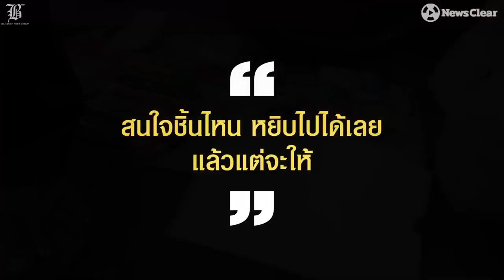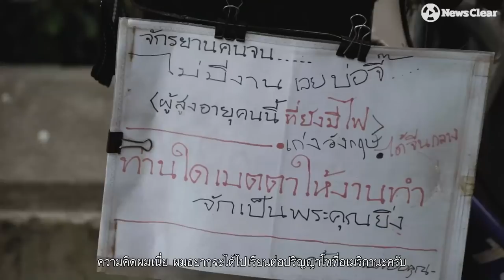ชีวิตไม่สิ้น ก็ต้องสู้กันไป ลุงขอแลกของวัย 72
"สนใจชิ้นไหน หยิบไปได้เลย แล้วแต่จะให้"
วลีข้างต้นพร้อมรอยยิ้มอันเป็นมิตรของ "วรวุฒิ แซ่โค้ว" ชายอายุ 72 เป็นภาพชินตาของคนที่ผ่านแถวแยกชิดลม ทุกๆช่วงสายของวันคุณลุงจะปั่นจักรยานคู่ใจจากพระราม9 เพื่อนำของที่หามาได้ไปวางเพื่อหวังแลกมันเปลี่ยนกับเงินไว้คอยประทังชีวิตในช่วงที่กำลังตกงาน
คุณลุงวัย 72 คนนี้ หากมองผิวเผินอาจดูไม่มีอะไร แต่รู้หรือไม่คุณลงจบจุฬาและเคยปั่นจักรยานไปมาแล้วกว่า 30 ประเทศ แต่ด้วยชะตาฟ้าลิขิตอาจทำให้แกไปไม่ถึงจุดหมายดั่งเพื่อนๆ แต่คุณลุงไม่เคยคิดท้อแต่กลับพยายามทำทุกอย่างเต็มที่เพื่อชีวิตในวันพรุ่งนี้
สนใจสนับสนุนและติดต่อจ้างงาน คุณลุงวรวุฒิ ที่เบอร์